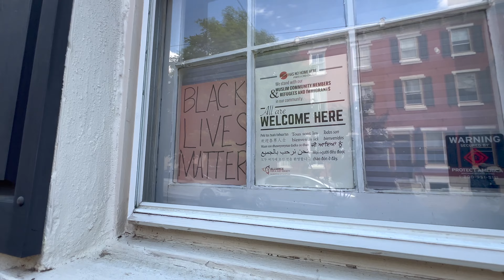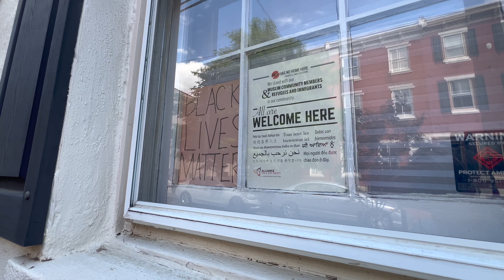⁴ᴷ Walking Tour of Philadelphia - Spring Garden - Brandywine Street | BU SOKAGA BAYILACAKSINIZ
Brandywine Street, Philadelphia'nın Spring Garden semtinde yer almaktadır. Bu bölge, 19. yüzyılın sonlarında ve 20. yüzyılın başlarında, Amerika Birleşik Devletleri'nin sanayi devrimi döneminde büyük bir gelişme yaşamıştır. Bu nedenle, bölgedeki birçok ev ve yapı, tarihi mimari özellikler taşır.

Brandywine Street, Spring Garden semtindeki diğer sokaklar gibi, birçok tarihi ev ve yapıya ev sahipliği yapar. Bu evlerin birçoğu, 19. yüzyılın sonlarında inşa edilmiştir ve Victorian mimarisi tarzını yansıtmaktadır. Bunların yanı sıra, bölgede bazı modern yapılar da bulunabilir.